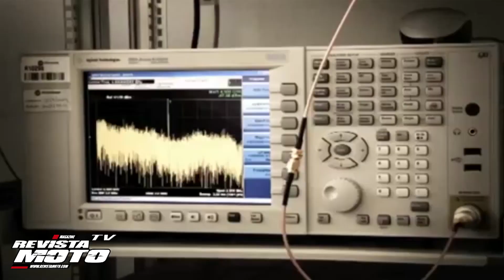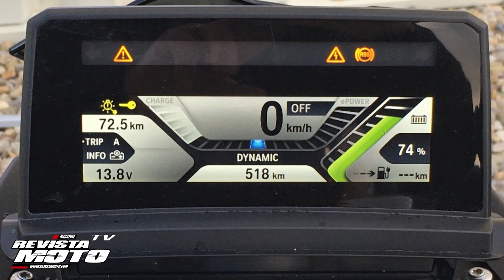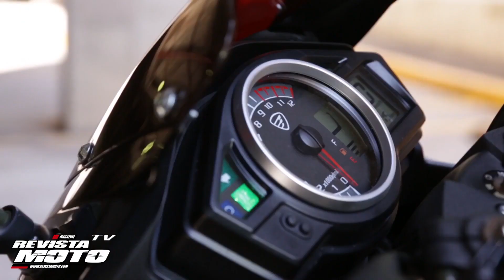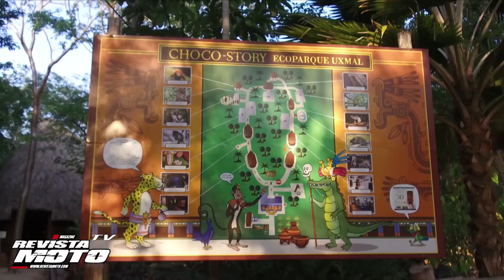|| RevistaMotoTV || Programa 14 ||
Revista Moto TV el programa especializado en motociclismo.

Reportaje Especial //
Modelos Concept EICMA
Milan Italia 2019

Prueba Activa de la motocicleta
Italika 200RT